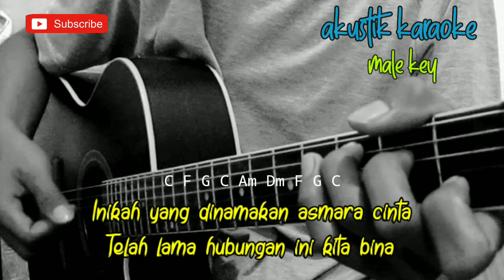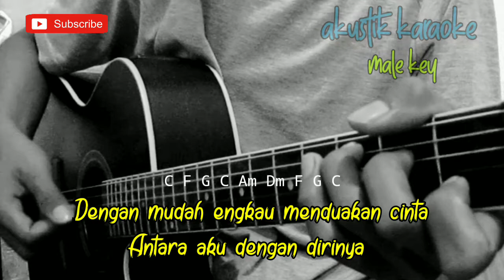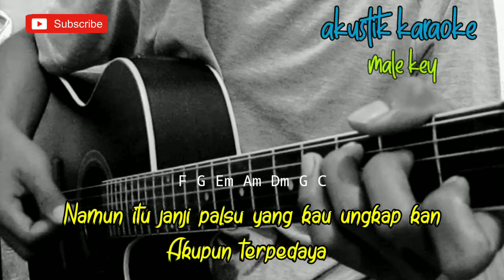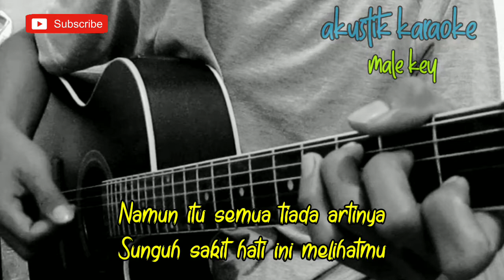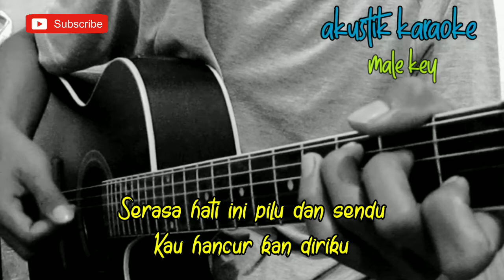ASMARA YANG KANDAS - ARIEF ( LIRIK ) || AKUSTIK KARAOKE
Halo sodara kali ini ada lagu terbaru Arief asmara yang kandas

Semoga video karaoke asmara yang kandas arief bermanfaat bagi anda ya

Lirik asmara yang kandas

Inikah yang dinamakan asmara cinta
Telah lama hubungan ini kita bina
Dengan mudah engkau menduakan cinta
Antara aku dengan dirinya

Diri ini telah percaya kepadamu
Rasa sayang ini kucurahkan untukmu
Namun itu semua tiada artinya
Sunguh sakit hati ini melihatmu

Entah apa yang tejadi kepadaku
Kau berani selingkuh di depan mataku
Serasa hati ini pilu dan sendu
Kau hancur kan diriku

Masih kuingat kalimat janji manismu
Kau kan slalu setia bersama diriku
Namun itu janji palsu yang kau ungkap kan
Akupun terpedaya